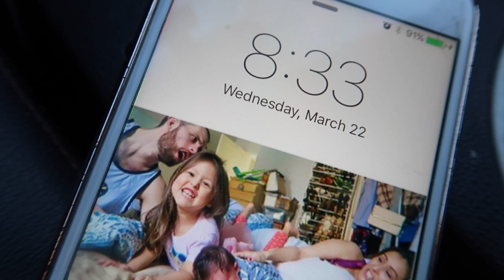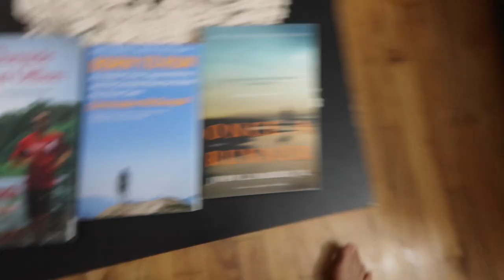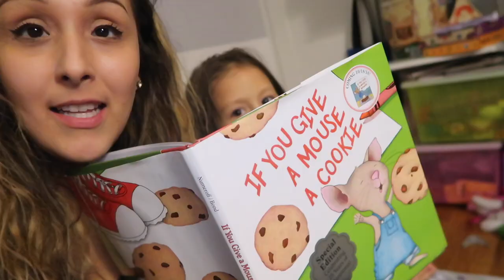TODDLER TALKS TO GHOSTS (3.22.17 - day 1156) VLOGS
Back to winter in NYC! The baby always is getting into something and this time it's food all on the floor and tantrums. Z is talking to ghosts as usual, daddy spoils us and we watch Jurassic World. Oh, tune in to how many times I scared her lol!